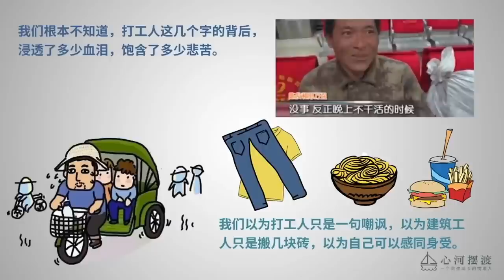有些人只是活着就已经拼尽全力！不要用所谓的凡尔赛来调侃，你没穷过你不懂！【心河摆渡】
心河摆渡 请注意，本视频完全符合YouTube社区准则，没有任何违规行为。